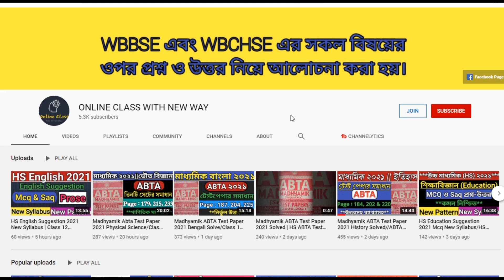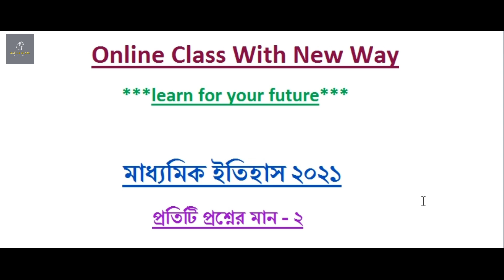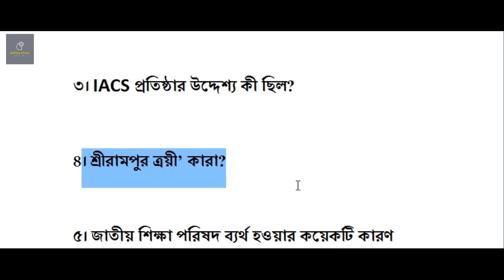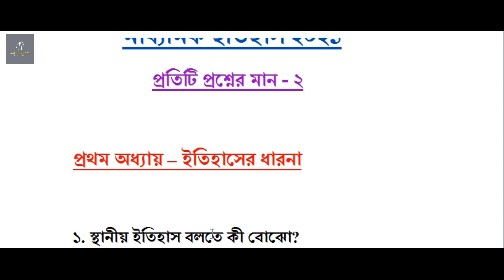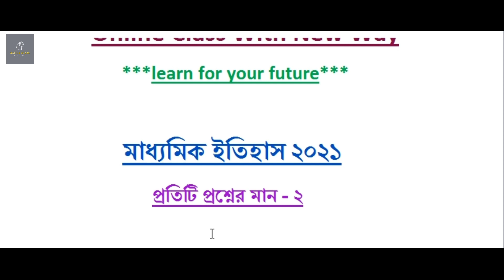Madhyamik History Suggestion 2021 Marks 2 | Wbbse Class 10 History Suggestion 2021 New Syllabus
About Video : Madhyamik History Suggestion 2021 Marks 2 | Wbbse Class 10 History Suggestion 2021 New Syllabus | Online Class With New Way.

1. madhyamik history suggestion 2021 marks 2
2. wbbse class 10 history suggestion 2021 new syllabus
3. madhyamik history suggestion 2021
4. madhyamik 2021 history suggestion
5. 2021 madhyamik history suggestion
6. madhyamik history last minute suggestion 2021
7. madhyamik history suggestion 2021
8. মাধ্যমিক ইতিহাস কমন ২০২১
9. madhyamik suggestion 2021 history 2 marks
10. class 10 itihas suggestion 2021
11. madhyamik 2021 history suggestion 2 marks

OnlineClassWithNewWay ফ্রি PDF এর জন্য ভিডিওতে যে কোডটি বলেছি সেটা আমার ফেসবুক অথবা Instagram এ মেসেজ করতে হবে। সেখানেই এবার থেকে ফ্রি PDF দেওয়া হবে। মূলত এটি চ্যানেল সুরক্ষার জন্য করা একটি উদ্যোগ। তোমাদের অসুবিধার জন্য অতন্ত দুঃখিত। কিন্তু যদি তোমরা চ্যানেলটিকে ভালোবেসে থাকো এবং আগামী দিনে আরও ফ্রি PDF পেতে চাও, তাহলে তোমাদের সহযোগিতা একান্তই কাম্য। যারা সম্পূর্ণ ভিডিও দেখবে তাদেরকেই পি ডি এফ দেওয়া হবে। বাকি যারা মনে করছো সময় নেই তারা ভিডিও থেকে স্ক্রিনশট নিয়ে নিতে পারো। প্রত্যেক ফ্রী পি ডি এফ এর ভিডিওতে পাসওয়ার্ড দেখানো হয় ভিডিওতে। তাই ভিডিও স্কিপ না করে সম্পূর্ণ দেখতে হবে পাসওয়ার্ড এর জন্য। কারন পাসওয়ার্ড ভিডিও চলাকালীন যে কোনো সময় দেখানো হতে পারে, সেটা ভিডিওর শুরু বা শেষ বা অন্য যেকোনো সময়। Telegram Channel